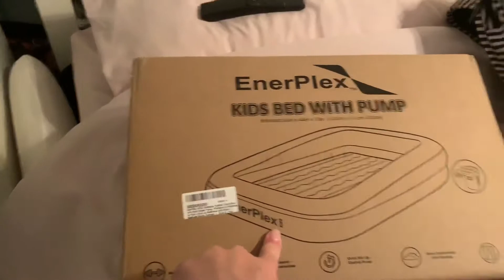PACK WITH ME / TODDLER EDITION / PACK WITH ME TENNESSEE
Hiii guys hope you enjoy this video on what to pack for a toddler